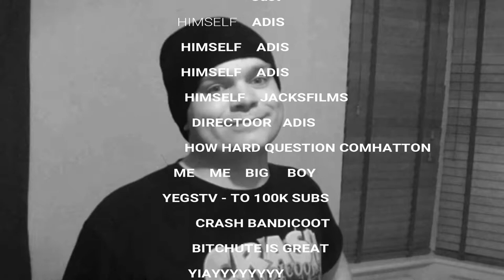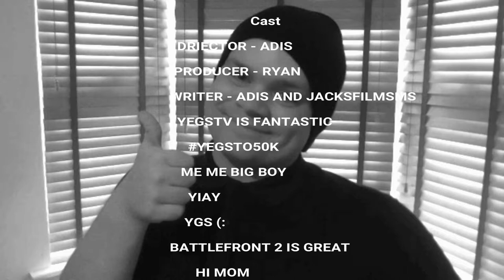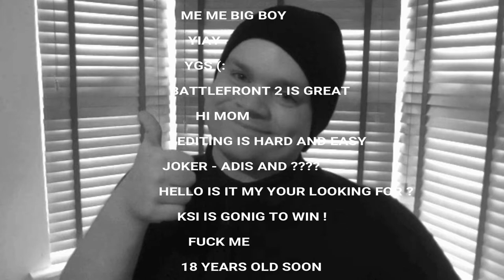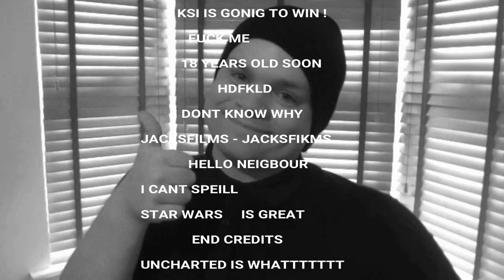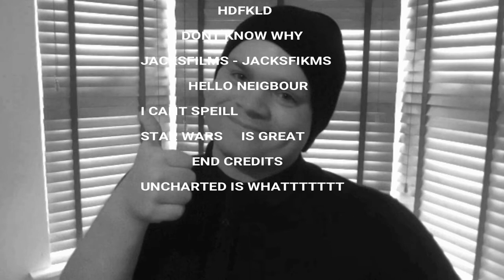END CREDITS SKITS (LPQX)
Writen/Produced and edited by adis

Make Sure to like . comment and su